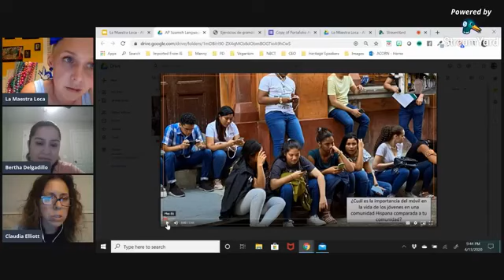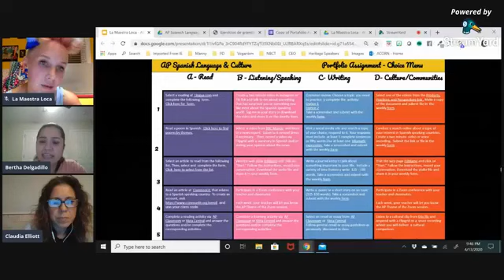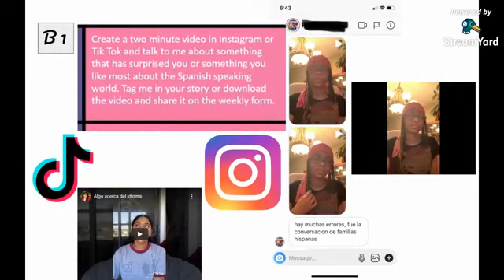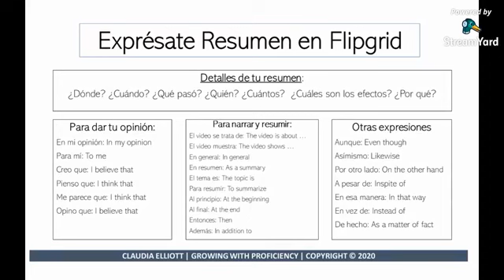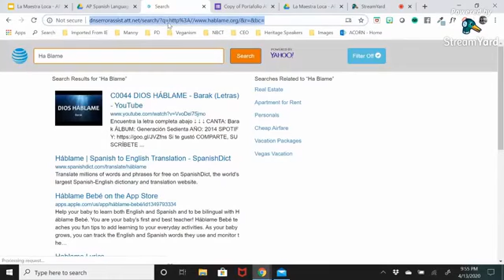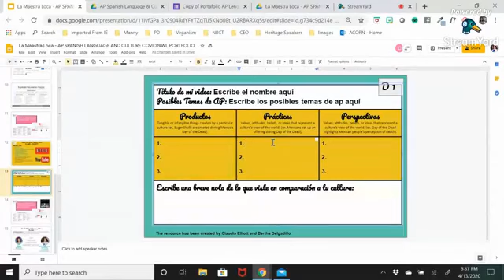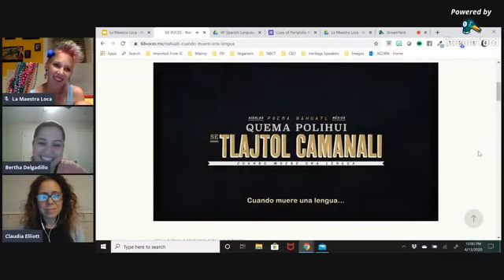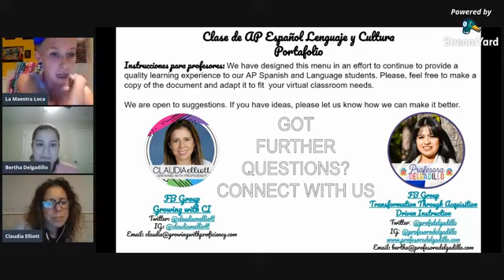Using Digital Portfolios in the AP Spanish Classroom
This presentation was delivered by Claudia Elliot & Bertha Delgadillo at Live with La Loca - Professional Learning Community on Facebook on Monday, April 13th, 2020.
Digital portfolios can provide more than just activities, these can  also create opportunities to connect and are flexible for any teacher to adjust. Learn more about the power of digital portfolios created for upper level Spanish classes with tons of resources ready to use in our new online teaching reality.